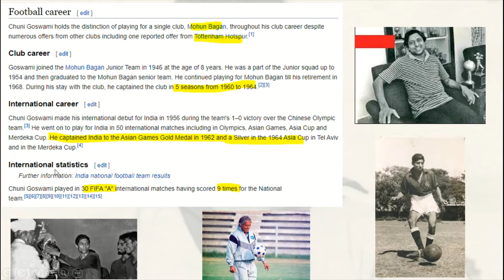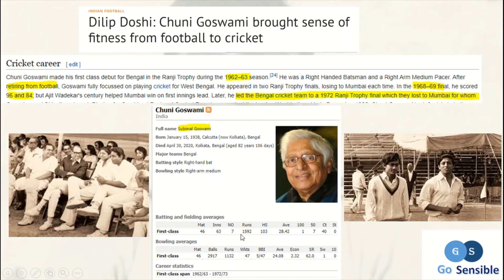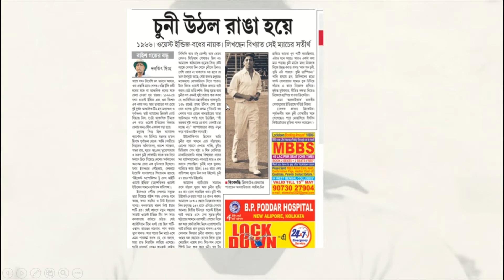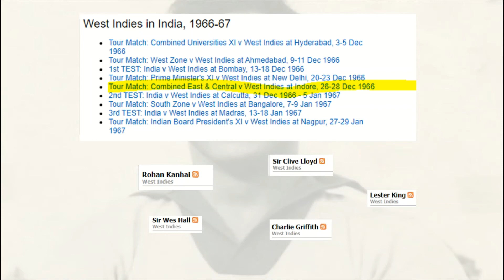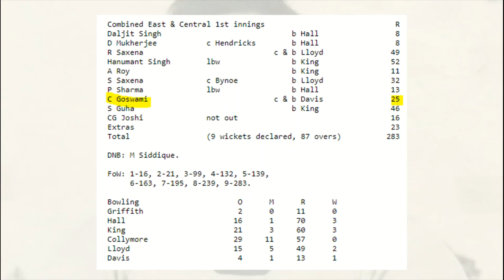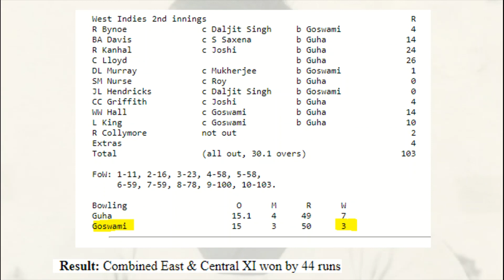চুনী উঠলো রাঙা হয়ে || Chuni Goswami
চুনী গোস্বামী অসাধারণ ফুটবলার তো ছিলেনই ,তিনি রঞ্জিতেও বাংলা ক্রিকেট দলের ক্যাপ্টেন ছিলেন ।